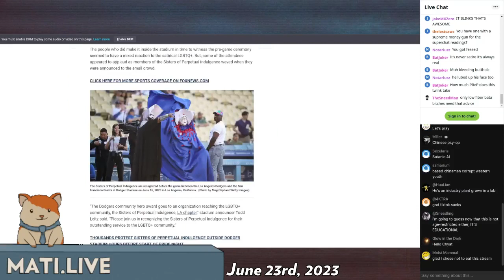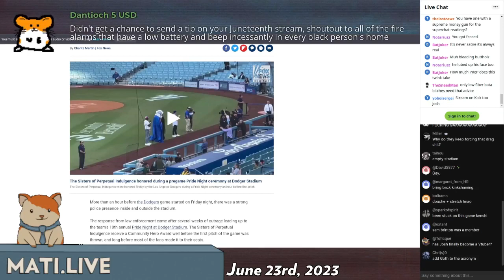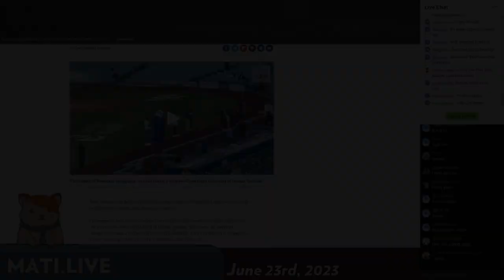total Dick Masterson death - Mad at the Internet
Josh wishes death on his ex-father figure Dick Masterson for his take.

Clip taken from:
Mad at the Internet (June 23rd, 2023)